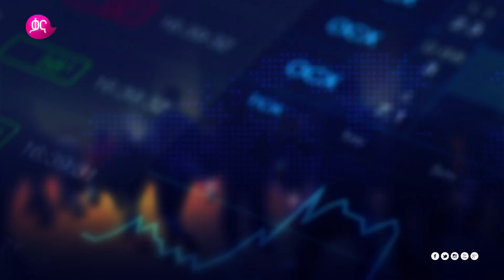ቃና ዜና ቅምሻ (የካቲት 24, 2014) | Kana News